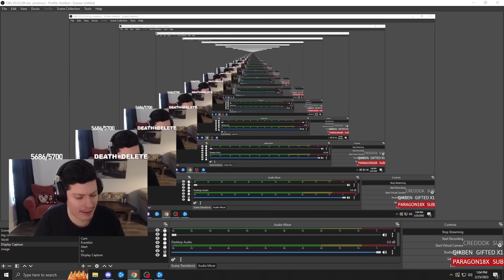Best PVP Runes for SEASON OF DISCOVERY!